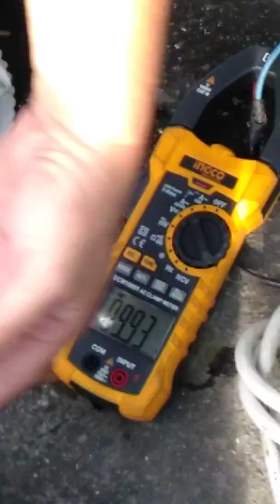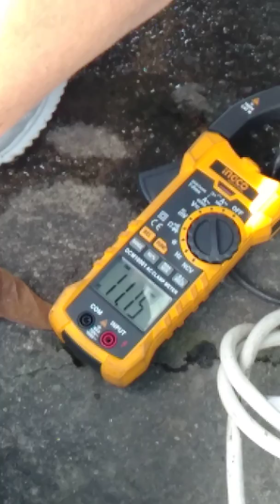how to trouble shoot window type KOLIN air-con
Charging and repair of window type aircon Kolin...i was shock that the front evaporator coil was half icing. so i realize that the system mybe was full of dirt,,,causing of oil in a system cause i saw in my manifold gauge that reading was very slow movement,,, so first thing to do i discard all of refrigerant inside of air-con and processing again to make a better cool... If you found out this video helpful and interesting, pls.